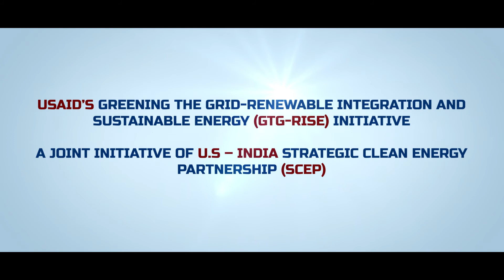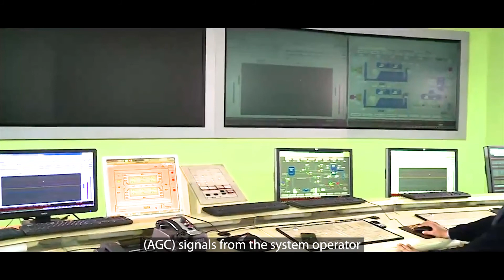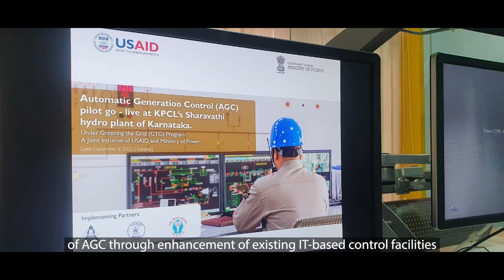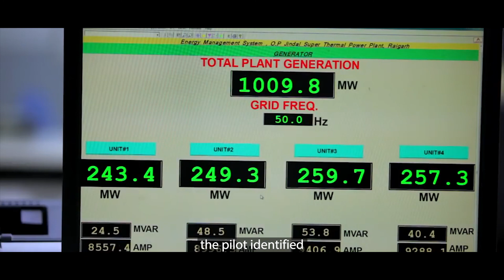Automatic Generation Control (AGC) - A key Enabler to India’s Secondary Reserves Market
Key Achievements of USAID’s GTG-RISE AGC Pilot